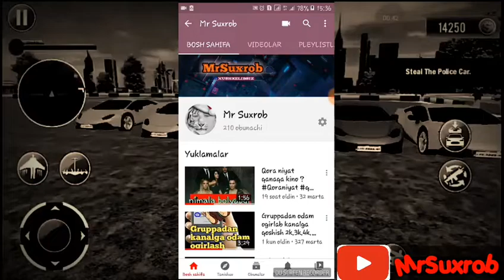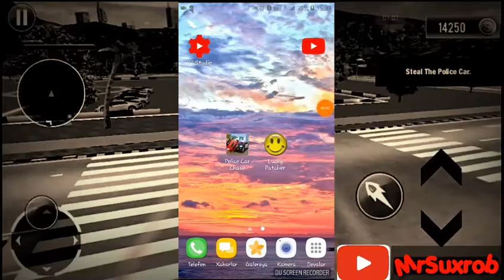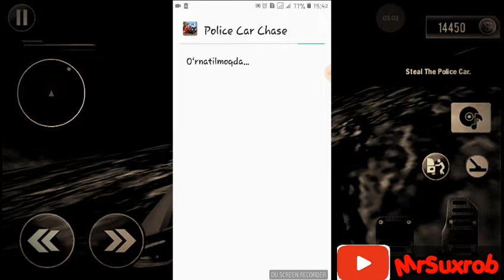LUBBOY UYINNI VZLOM QILISH